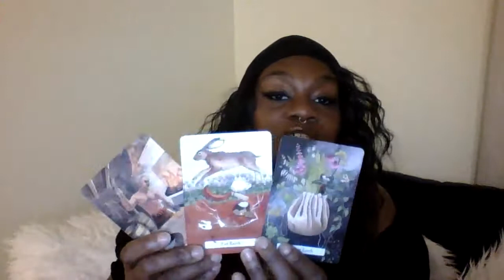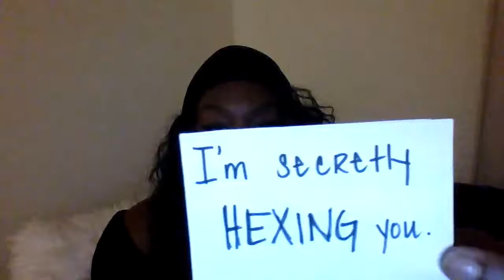Divine Message for the Collective 🔮 The Weekend “HOW Do You ALWAYS WIN??!” 🤯🌟💸😇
🌟 WORKSHOPS 🌟
Spiritual Sex Magicians: